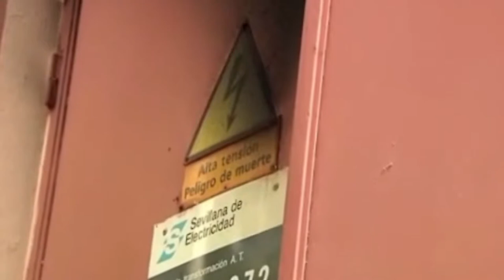CCOO lanza una nueva batería de iniciativas relacionadas con el accidente del 100% Fun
El sindicato CC.OO ha solicitado que en la planificación de las actuaciones de la Inspección de Trabajo de Andalucía para el próximo año se incluya una campaña para la revisión de los transformadores de la provincia de Cádiz. Además introduce en el orden del día de la Comisión Provincial de Riesgos Laborales el análisis del accidente laboral del Hotel 100% Fun de Tarifa.